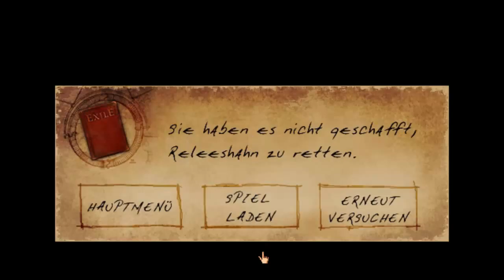Let's Play Myst III - EXILE [Blind] #42 Special Ends & crazy Monolog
Was wäre passiert, wenn? Dies klärt sich mit diesem Part.

Falls etwas an der Audioqualität auffällt: Hatte Contenthits. Betreffende Titel entfernt.